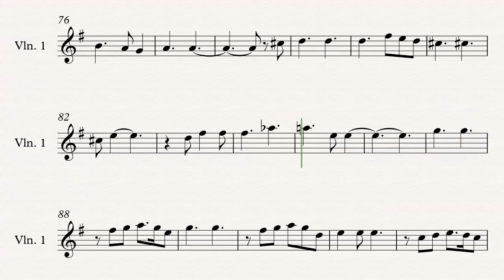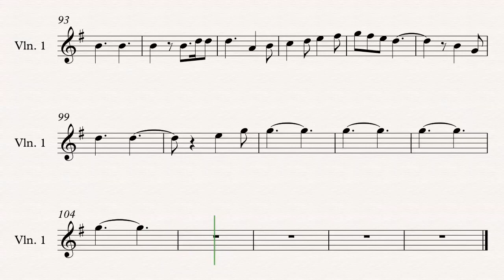Memory Cats OST Violin Duet